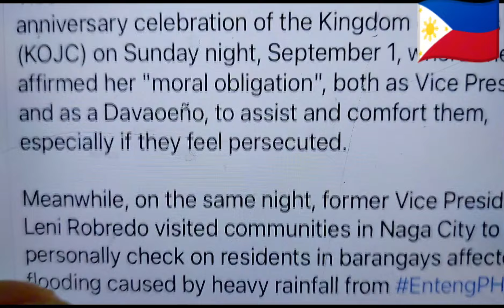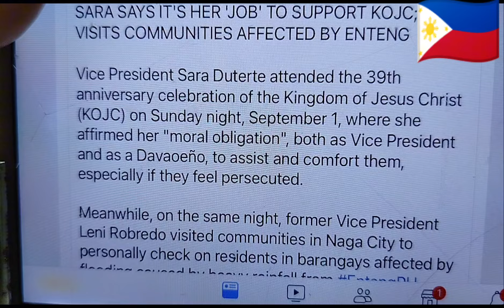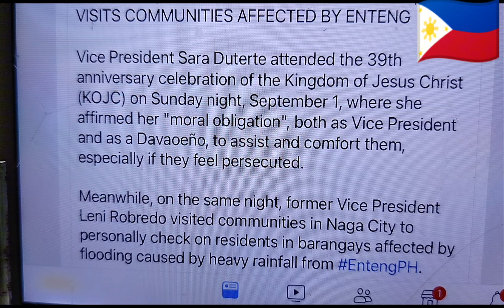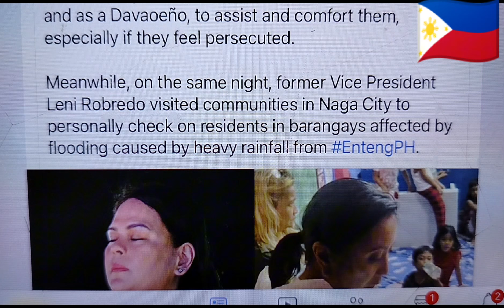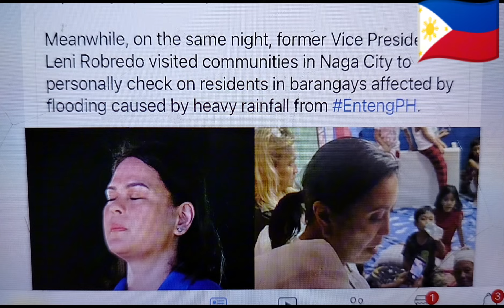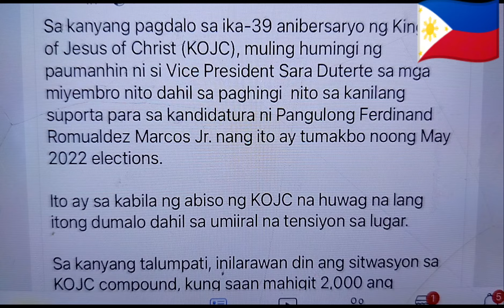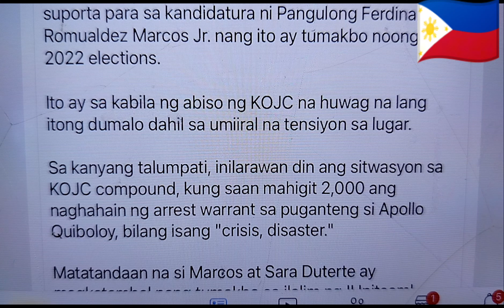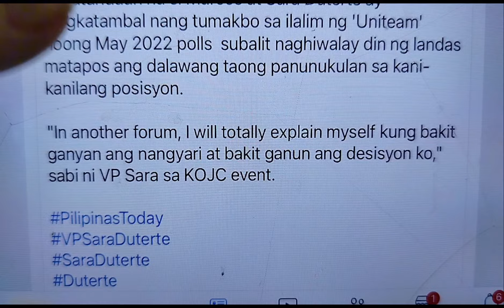VPSARA MAS PABOR SA PUGANTE KAYSA MAMAYANG PILIPINOS/AKO NAG SISI TALAGA!